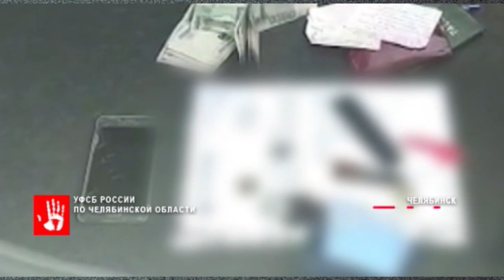Суд вынес приговор бывшему начальнику отдела Ростехнадзора из Магнитогорска за взятки